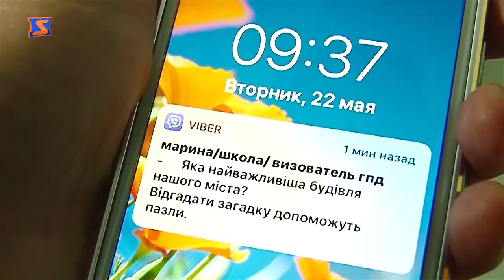День здоров'я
День здоров'я школярі Мукачева відзначили  вкрай активно